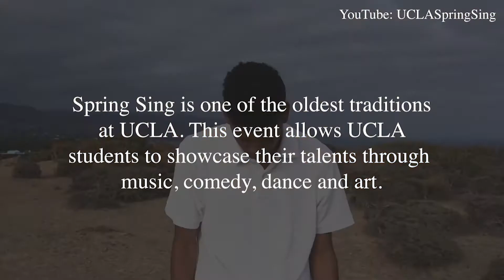Spring Sing 2021 – Devin Mallory | Daily Bruin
Devin Mallory is back on the Spring Sing stage – but this time around, the fourth-year dance student will be dazzling the audience alone. Mallory sat down with Daily Bruin Video to talk about being the first man on the UCLA dance team and his experience with Spring Sing 2021.

Videography: Eva Danesh
Editor: Lauren Kim
Producers:  Sophie Kehl and Amy Zhang

Starting in the summer of 2006, the former BruinNews29 television news show became Daily Bruin Video, now produced by the award-winning videojournalism department of the Daily Bruin newspaper. We cover all areas of UCLA life from news to entertainment to sports. We are visual storytellers dedicated to sharing the compelling stories of our campus.

The newspaper's primary mission is to fulfill the public's right to know about activities or events of community interest. As a student-managed and edited newspaper, the Bruin promotes student involvement and responsibility by providing practical journalism experience and opportunities for students to develop and improve their journalism and business skills and prepare for media and other careers.